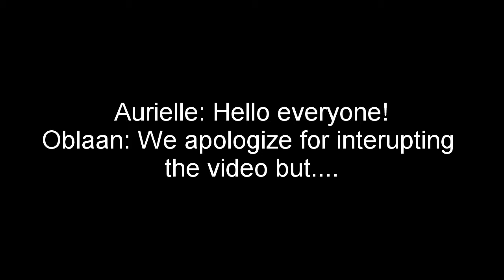Secure Kingdom Season 2 Episode 1 1/2: Mining Trip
We're back in Secure Kingdoms! This server is a private community full of friends having fun!